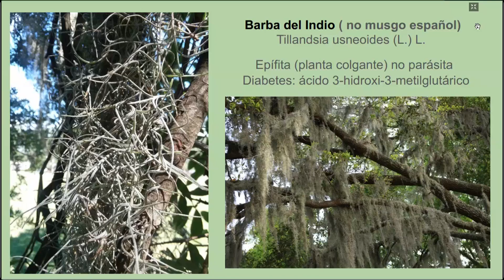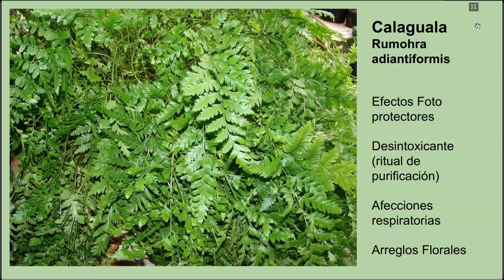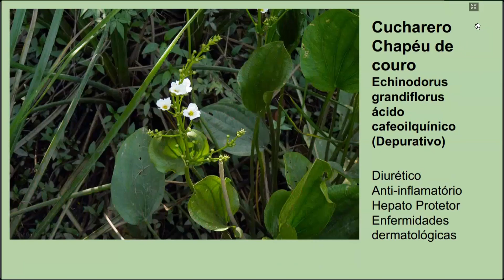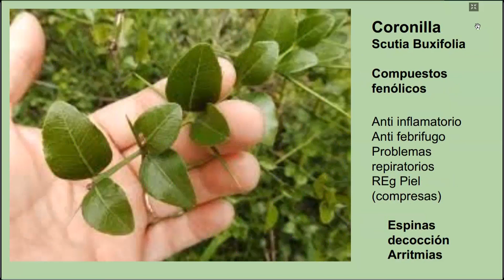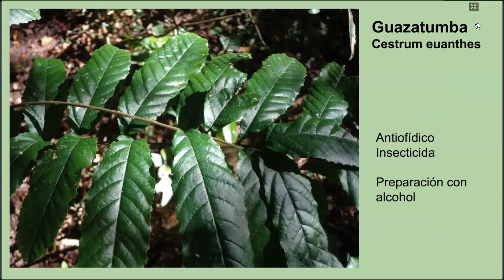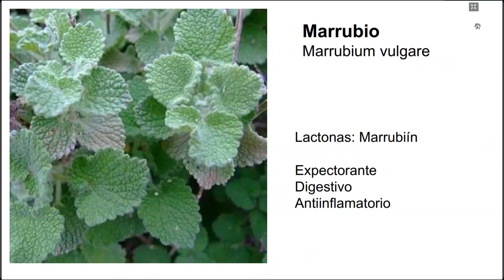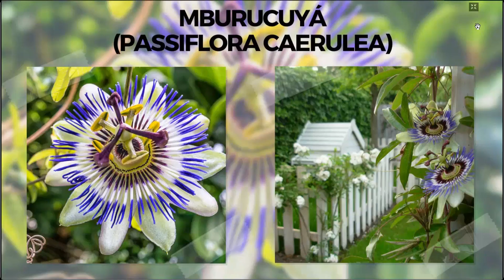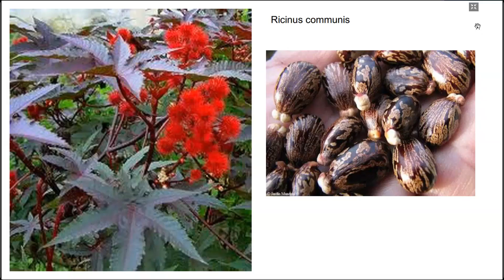Plantas Medicinales Ancestrales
Conferencia dictada por Octavio Meneghetti el pasado 3/10/2024 en el Museo